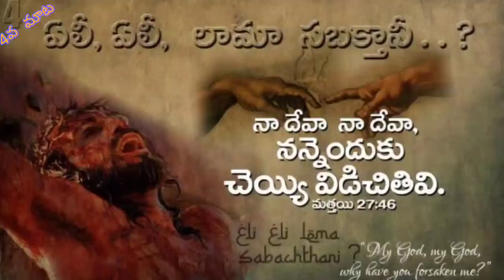4th word on the cross in telugu||Anand BSNK